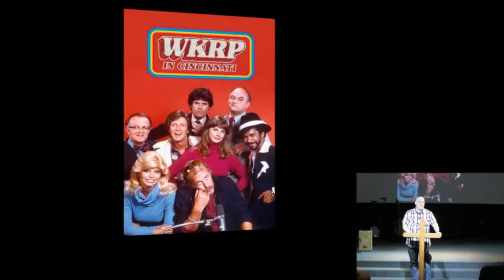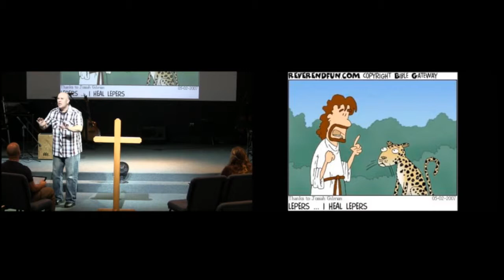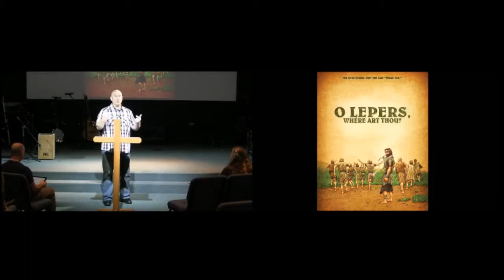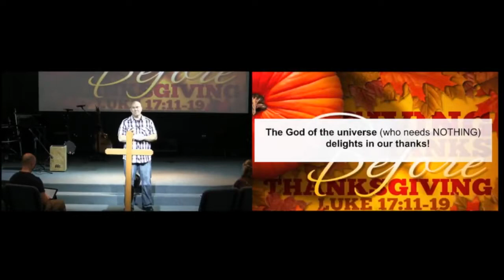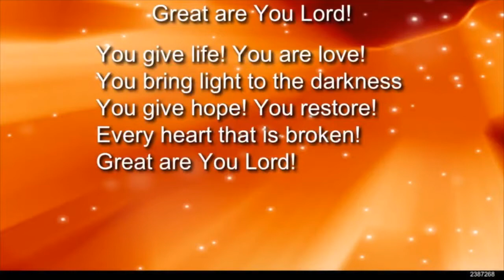Nov. 18th, 2018: "Giving Thanks Before Thanksgiving" by Dr. Matt Mitchell